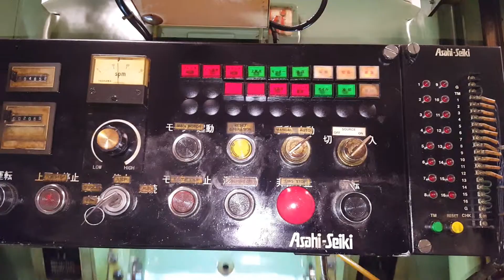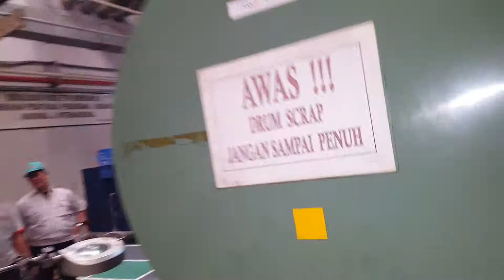TP-45D(#12052 / 1995. 10)